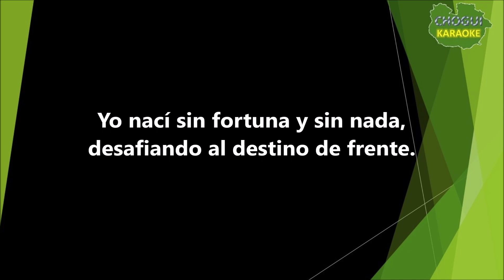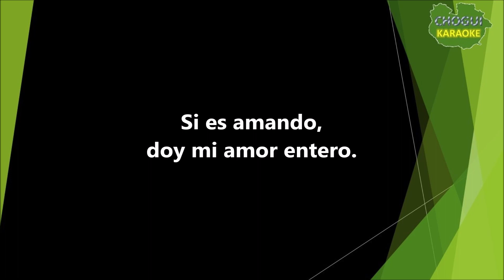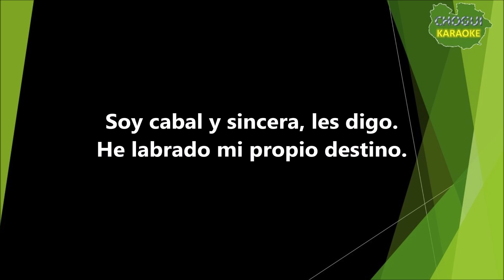Beatriz González - Sin fortuna (Karaoke/Pista)